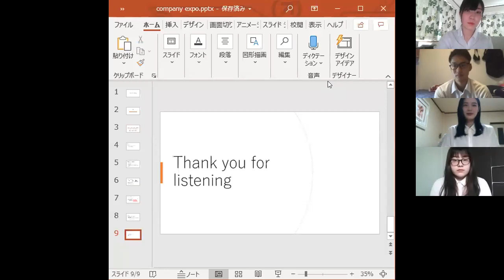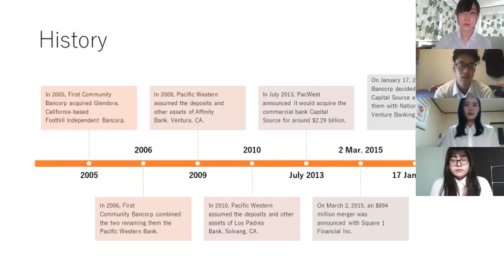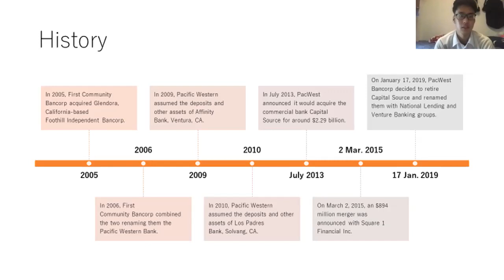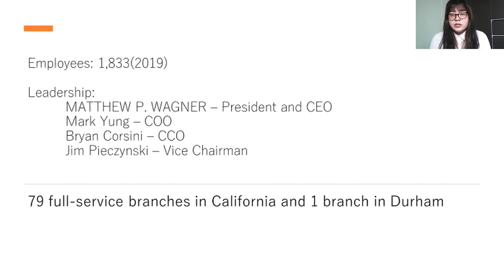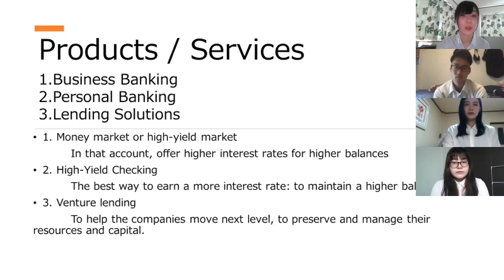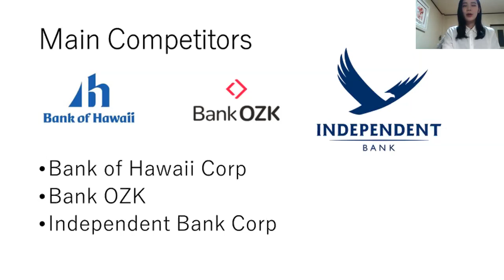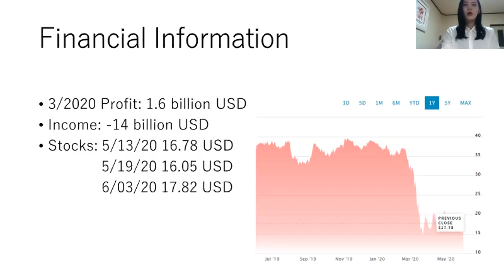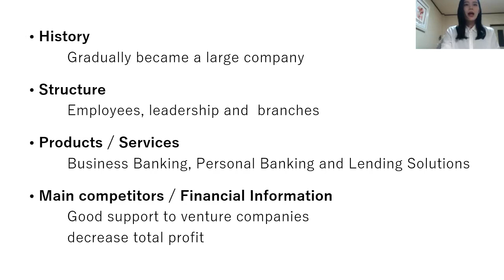BC(5) Group1 (2020)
Shoutarou Nakagawa, Kanhou Kubo, Nana Nishimura and Kyouko Yamamoto